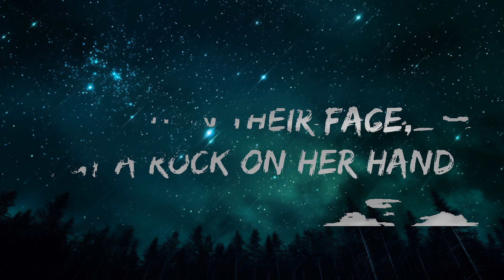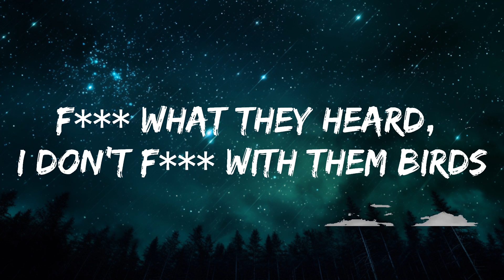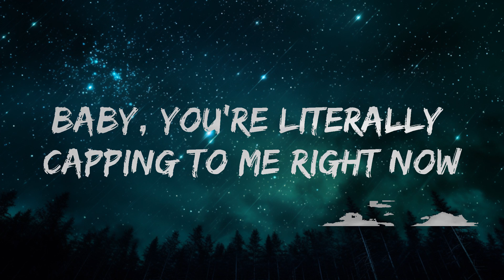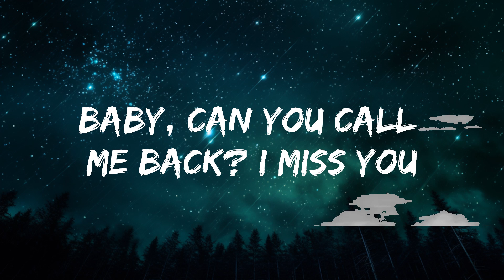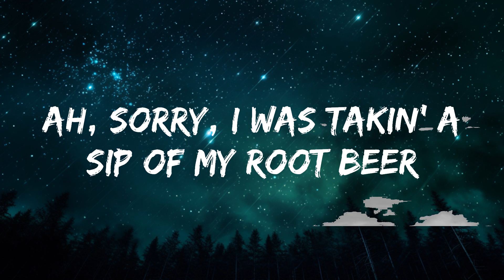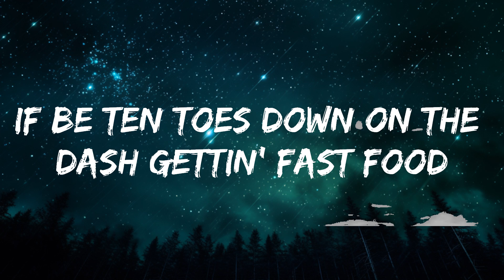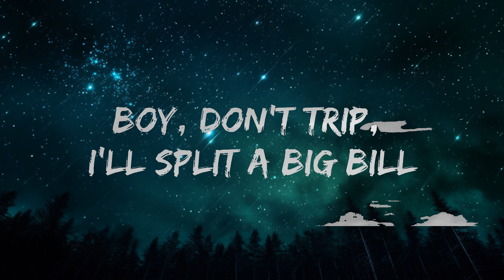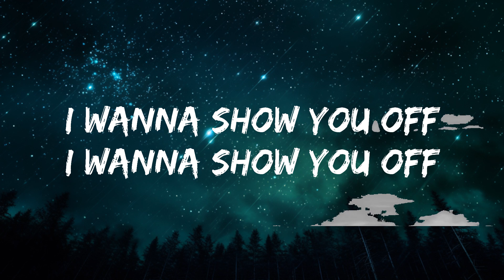Doja Cat - Agora Hills (Lyrics) |15min Top Version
[Intro]
Ooh
Yeah, yeah

[Chorus]
I wanna show you (Off)
(Yeah, yeah)

[Verse 1]
I love you, I wanna chill boy

[Interlude]
(Hahahehe)

[Verse 2]
'Cause